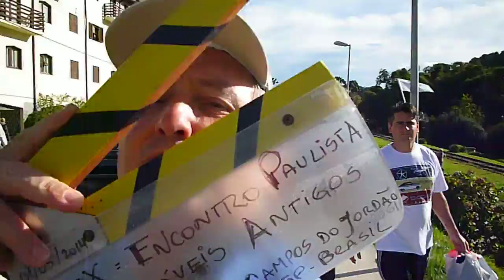Campos do Jordão, SP, Brasil, 19º Encontro de Nacional de Automóveis Antigos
19º Encontro Nacional de Automóveis Antigos - Federação Brasileira de Veículos Antigos-FBVA com 500 carros inscritos.

ENCONTRO PAULISTA DE AUTOS ANTIGOS CAMPOS DO JORDÃO, 19º Encontro Nacional de Automóveis Antigos.

Realização: Clubes de Carros e Automóveis Antigos do Brasil, PREFEITURA DO MUNICÍPIO DE CAMPOS DO JORDÃO, Cultura e Esporte têm destaque na comemoração de Aniversário de Campos do Jordão, SP, Brasil.

Local: Bairro do Capivari em 01 a 04 de Maio de 2014